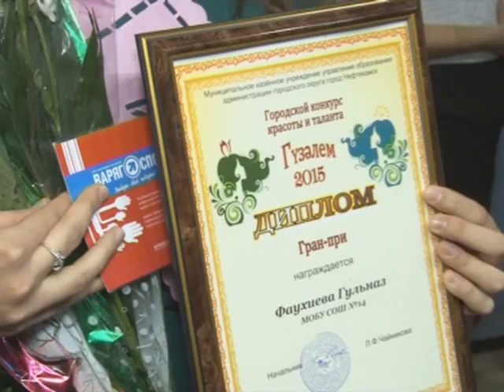10 обаятельных девушек сразились за титул первой красавицы города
10 обаятельных девушек Нефтекамска сразились за титул первой красавицы города. 14 апреля в Центре развития творчества прошел уже ставший традиционным конкурс красоты «Гузалем».  Кто из девушек была удостоена гран-при? Подробности в нашем следующем сюжете.